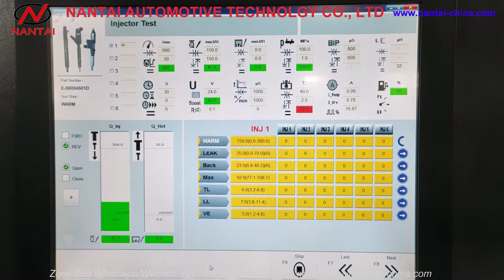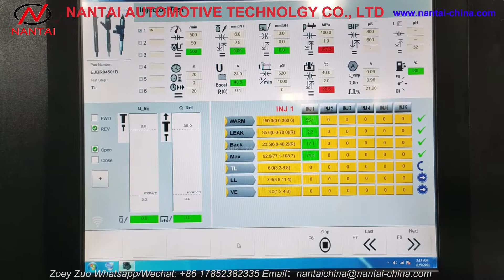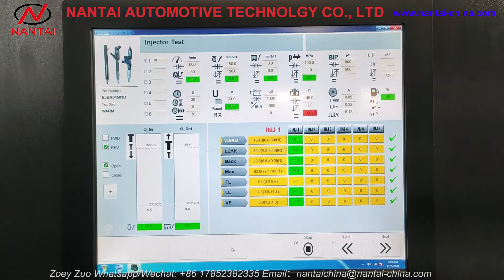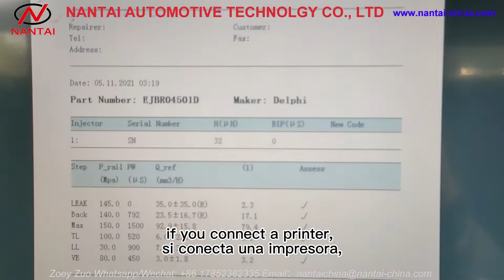NTS815A DELPHI injector EJBR04501D test. How to test DELPHI injectors on NTS815A test stand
Whatsapp/Wecat/Skype: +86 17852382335  / 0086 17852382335